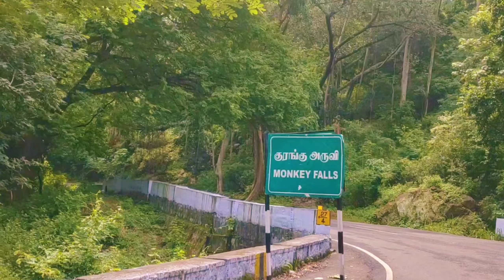வால்பாறை கொண்டை ஊசி வளைவு மழை பயணம்/valaparai trip /har pin band in Valparai hills....p-3.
வால்பாறை கொண்டை ஊசி வளைவு மழை பயணம்/valaparai trip /har pin band in Valparai hills.